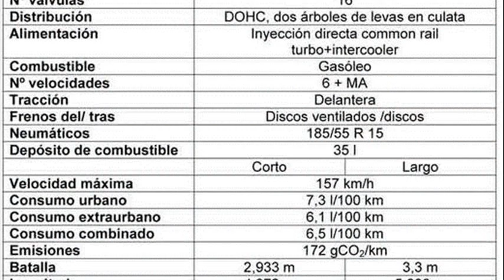ford tourneo custom camper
ford tourneo custom campervan
ford tourneo custom concept camper